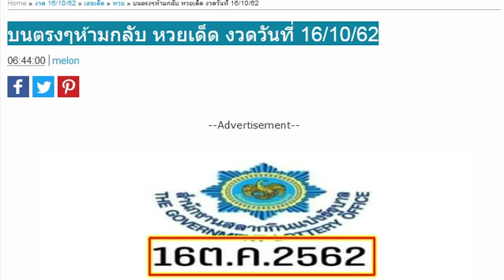บนตรงๆห้ามกลับ หวยเด็ด วันที่ 16 ตุลาคม 2562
บนตรงๆห้ามกลับ หวยเด็ด งวดวันที่ 16/10/62